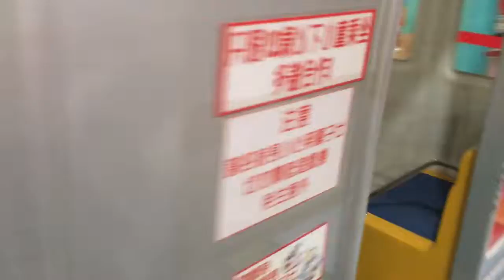香下仔揸JR